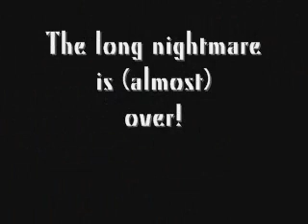Cast off day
Yes, it's finally happened. The cast came off today.